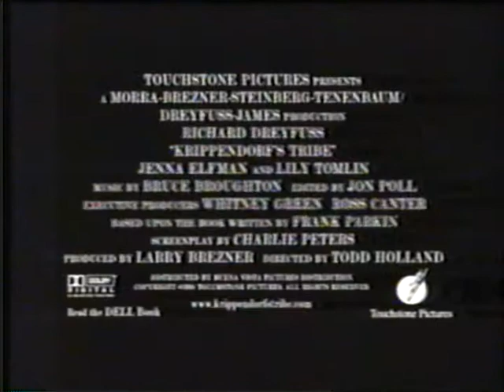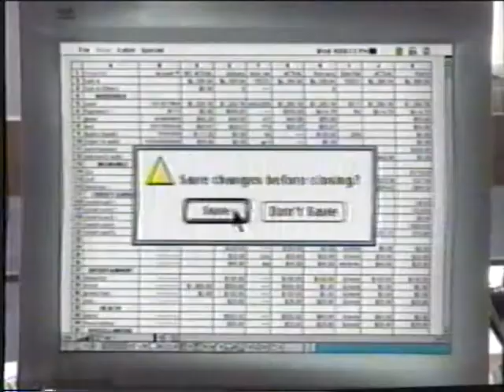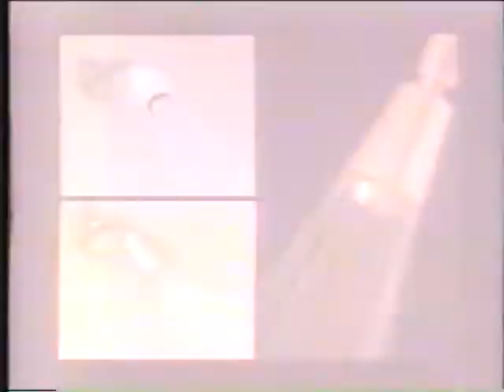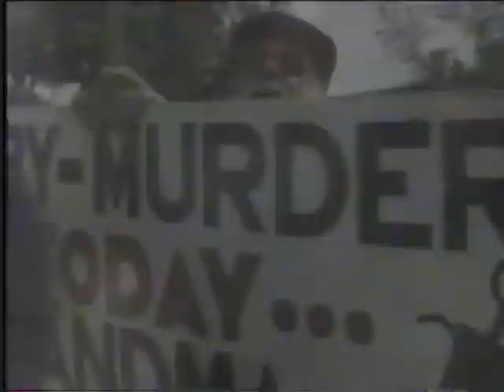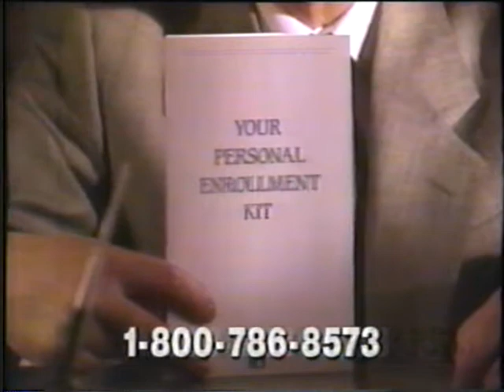90's Commercials Ontario Vol 90